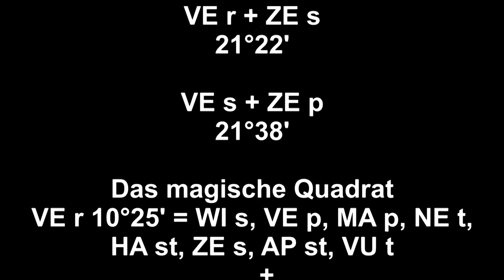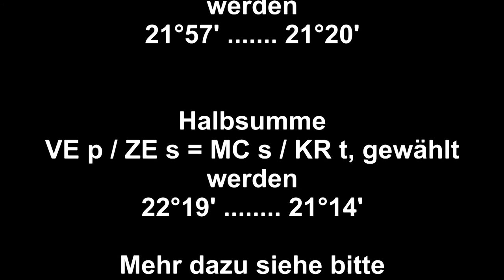US Wahl 2020; Kamala Harris